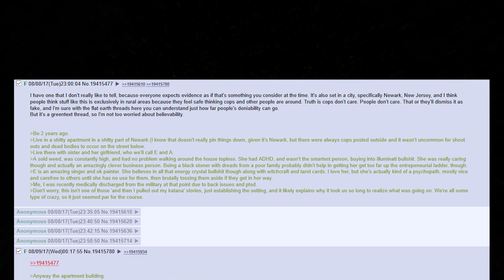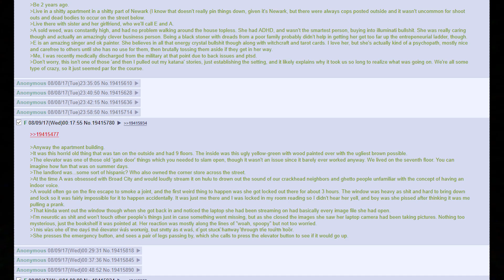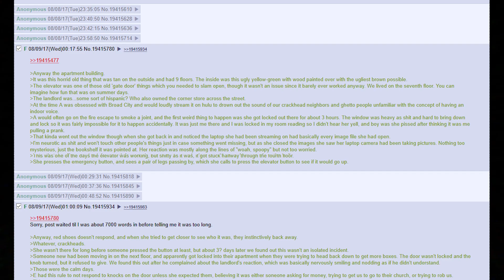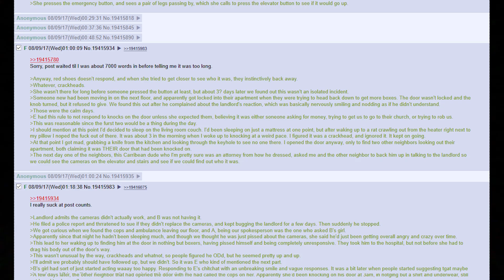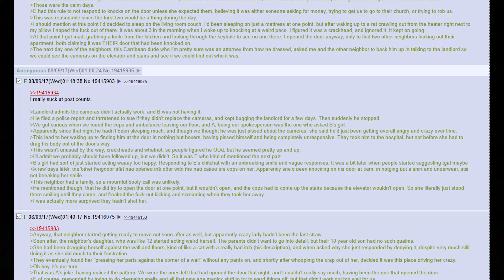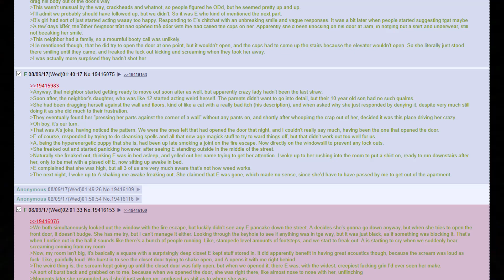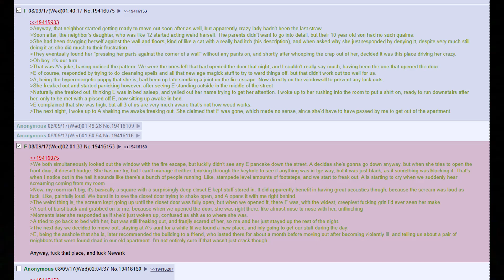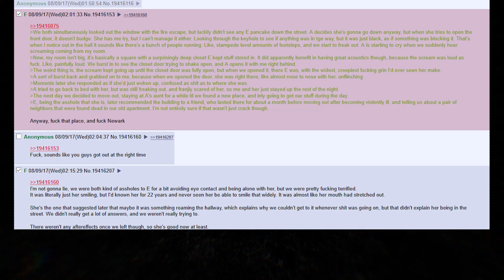"The Widest, CREEPIEST Grin I'd EVER Seen..." | Paranormal Greentext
New Jersey not only smells like wet farts, it's apparently haunted too.